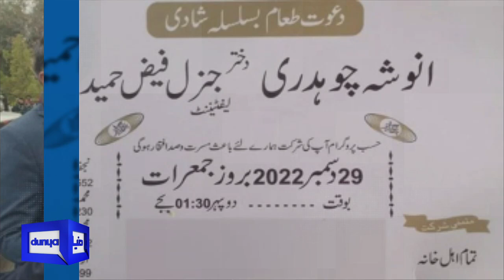Faiz Hameed's Daughter Wedding | Pictures Go Viral | Did Imran Khan Participate?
Ex DG ISI Lieutenant General (r) Faiz Hameed's daughter's wedding ceremony held in Rawalpindi. Ex COAS General r Qamar Javed Bajwa Ex Chief Justice of Pakistan Saqib Nisar PTI Leaders Asad Umar Fawad Chaudhry Shah Mehmood Qureshi and other political social celebrities participated in the ceremony